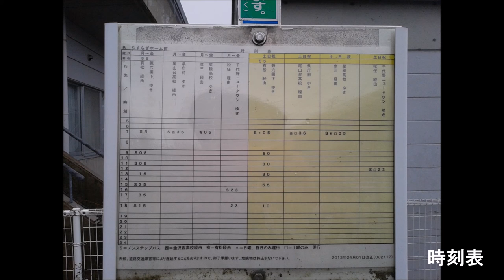北鉄金沢バス Hokutetsu Kanazawa Bus 55系統 No.55 二万堂→やすらぎホーム前＋おまけ From Nimando to Yasuragi-home mae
のつづき。停留所の説明は押野二丁目からとします。

・押野二丁目 Oshino 2
　この辺りは田んぼが多かったのですが、少し昔から開発が進んでスーパーやフランチャイズのコーヒー屋などが建っています。
・八日市五丁目 Yokaichi 5
森八金沢南店、雅風堂八日市店はここで下車。森八(本店は橋場町の方)は言わずもがなですが、雅風堂も美味しい和菓子を売っています。期間限定の苺大福は苺1個丸々使い、食べ手があります。
・八日市四丁目 Yokaichi 4
　この先大通り沿い左手にある天ぷら屋では、注文すると揚げたての天ぷらを1つ1つ持ってきてくれるので、アツアツのものを頂けます。650円くらいから。
・八日市三丁目 Yokachi 3
　金沢市にありますが、次の御経塚中停留所まで距離があるので、この先のゲオなどに行くときはここで降りたほうがよいでしょう。

ここまで金沢市

・御経塚中 Okyozuka-naka
　野々市市。御経塚イオン・ニトリ最寄り。55系統やすらぎホーム前行きのバス前面表示に「御経塚イオン」と小さく書かれています。しかし本数がやたら少ない上に金沢近郊がクルマ社会なので、果たしてバスでイオンに来る人はいるのか興味のわくところ。JR野々市駅へは眼鏡屋の交差点を南に折れて徒歩10分です。
・やすらぎホーム前 Yasuragi-home mae
　金沢市。到着直前にあるブックオフですが2014年になって閉店しました。停留所から少し西に行ったところに、川の近くにあるラーメン屋が美味しいです。ご乗車お疲れ様でした。

〈編集後記〉いつもAviutlを使うのですが、Windows Live ムービーメーカーを初めて使いました。Windows ムービーメーカーより使い勝手が悪いと思うのは僕だけでしょうか。